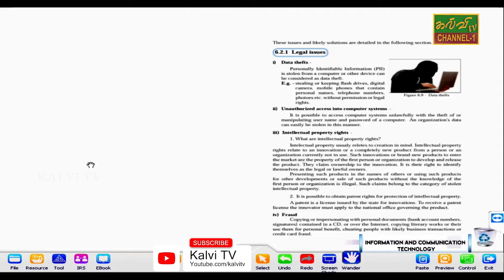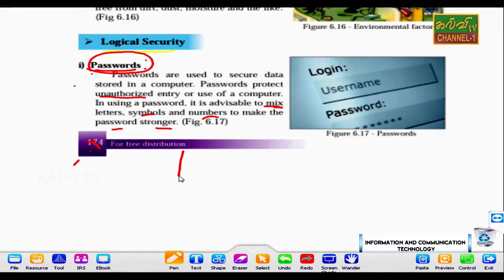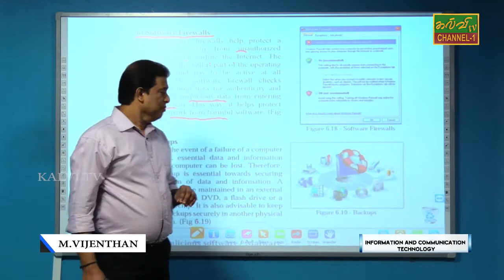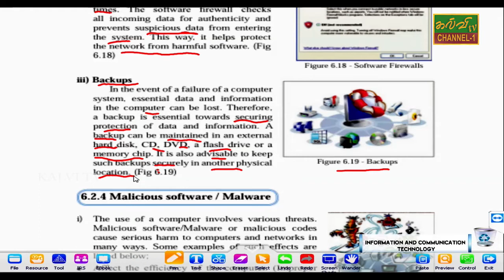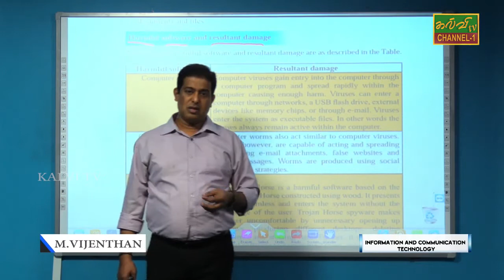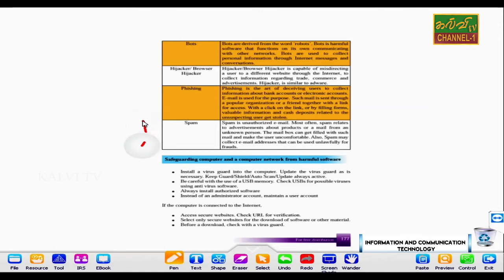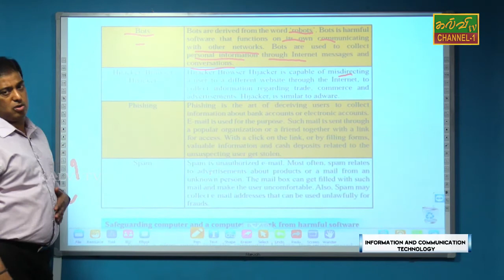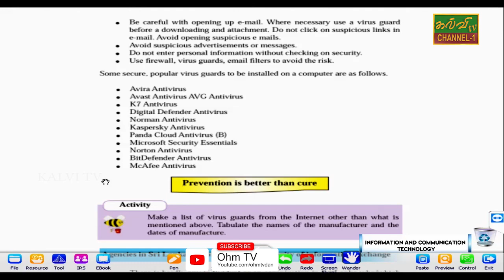ICT | தகவல் தொடர்பாடல் தொழில்நுட்பம் | க.பொ.த.சாதாரணதரம் | G.C.E.O/L | 10.09.2020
Physical security